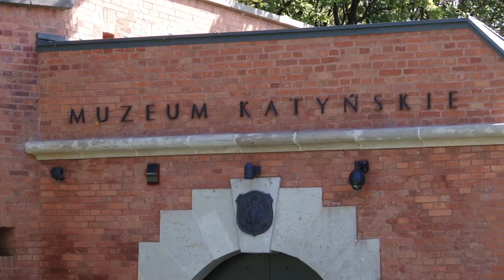Homilia bp. Guzdka wygłoszona w czasie Mszy św. 77. rocznicę agresji sowieckiej na Polskie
Mszą św. polową w Muzeum Katyńskim uczczono pamięć o ofiarach dokonanej przed 77 laty agresji sowieckiej na Polskę. Eucharystii przewodniczył biskup polowy Józef Guzdek, który w homilii podkreślał wielką rolę Kościoła oraz środowisk sybirackich i katyńskich, przechowujących przez lata komunistycznego zniewolenia prawdę o ofiarach Golgoty Wschodu. Podczas Mszy św. poświęcony został na dziedzińcu muzeum Krzyż Katyński upamiętniający pomordowanych na Wschodzie.